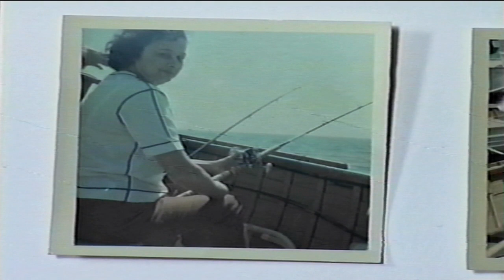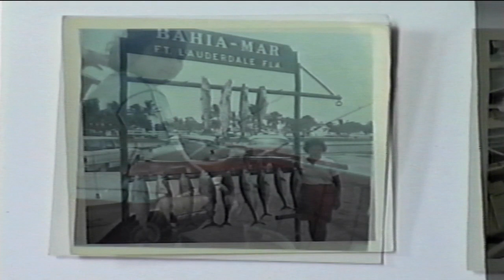Gram!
This is a video of my Grandmother Elizabeth Peck. She passed from this world in 2003, but will always live in my heart. Please enjoy the life that was my Gram!